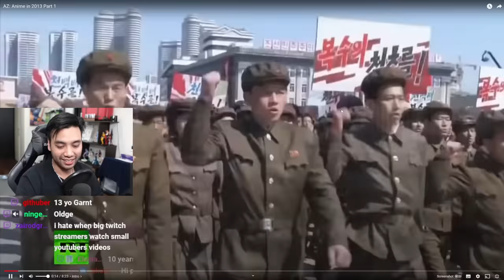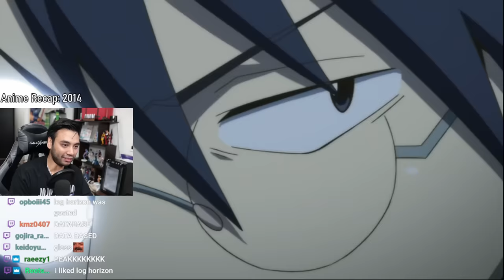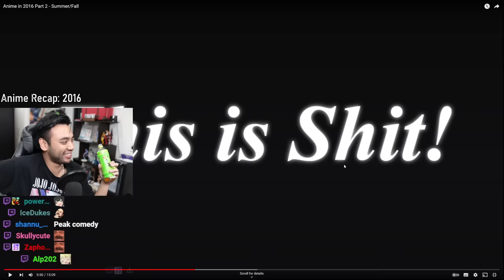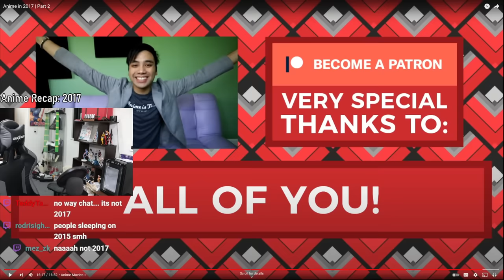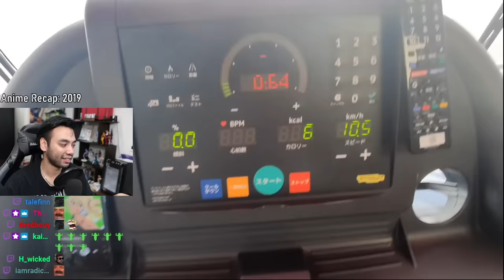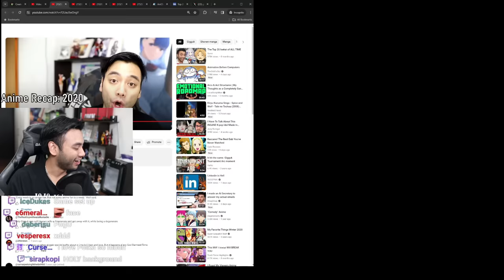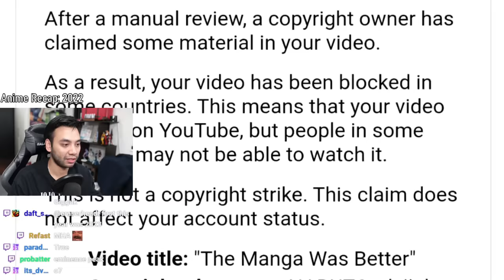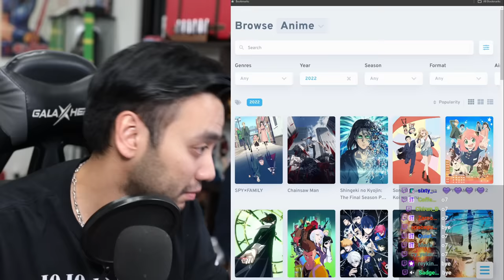Gigguk Finds the Best Year of Anime (2013-2023)